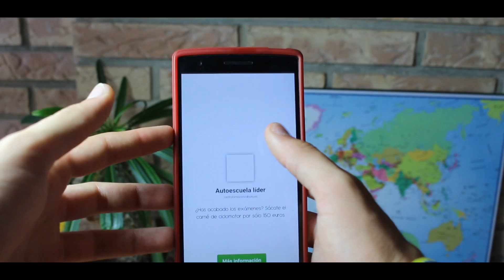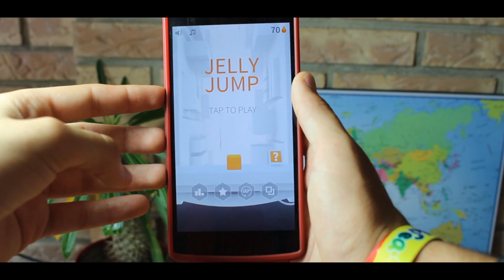Top JUEGOS del VERANO - Video de ALTA calidad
Aplicaciones( Para vagos, el link)